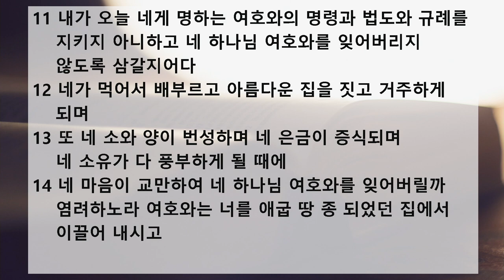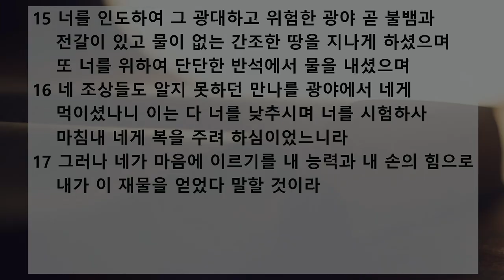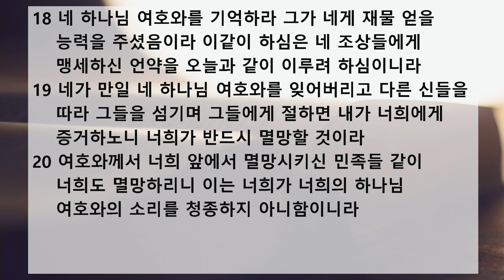새벽 예배 설교 | 2020.06.10 | 여호와를 잊어버리면 | 신명기 8장 11~20절 | 이찬규 목사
여호와를 잊어버리면 (신명기 8장 11~20절)
프랑크푸르크 한마음교회 공식채널 (Frankfurt Hanmaum Church)